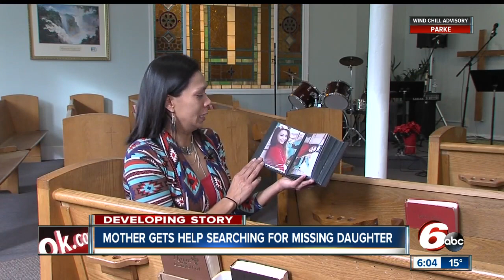Search continues for couple who mysteriously disappeared after visiting family in Indy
A Madison County family is asking for help to find their 21-year-old daughter and her 23-year-old boyfriend who went missing over the weekend.   Heaven Henderson and Jeremy Danowski were last seen on Sunday, December 17, when they were visiting Jeremy's mother in Indianapolis. The couple, who are both from Lapel, have most recently been living in Indianapolis.